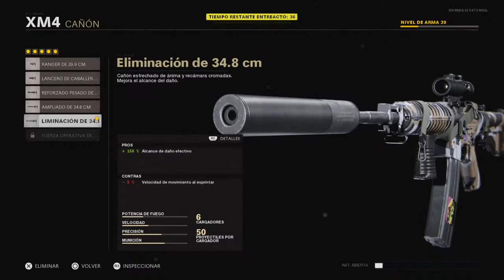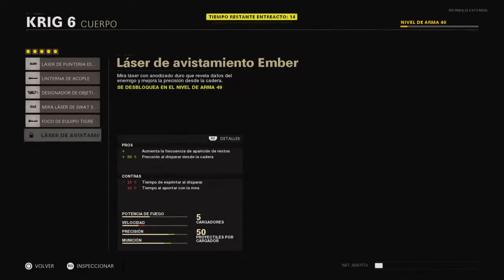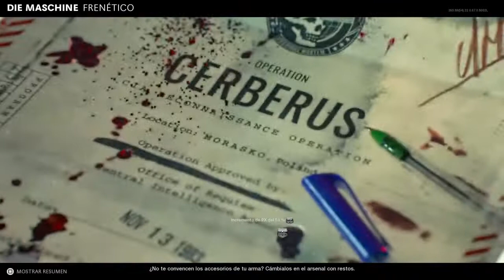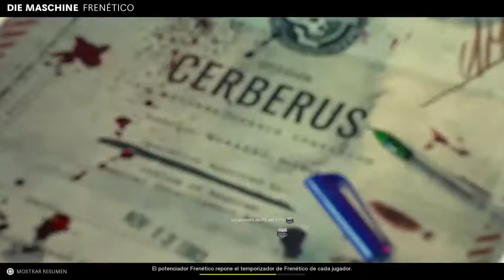Transmisión de PS4 en vivo de kevimwell